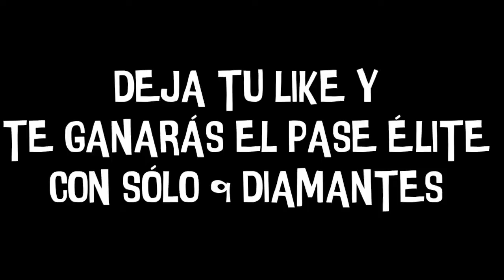PASE ELITE DE ABRIL LLEGARA EN DESCUENTO A FREE FIRE Y COMO GANAR TRAJE K.O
HOLA GENTEEE, AQUI TRAIGO UN VIDEO HABLANDO DE UN TEMA SUPER PERO SUPER IMPORTANTE, SI CRACK SOBRE EL PASE ELITE EN DESCUENTO Y EL NUEVO EVENTO DE K.O QUE LLEGARA A FREE FIRE EN LOS PROXIMOS DIAS CRACK :) ...